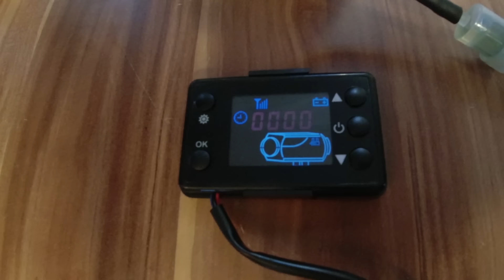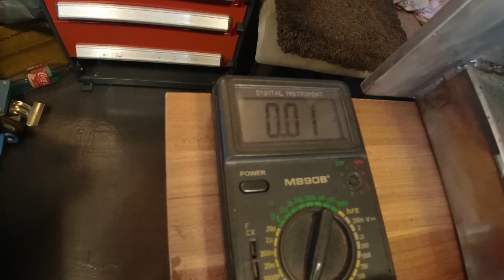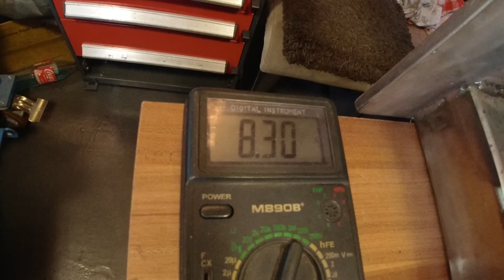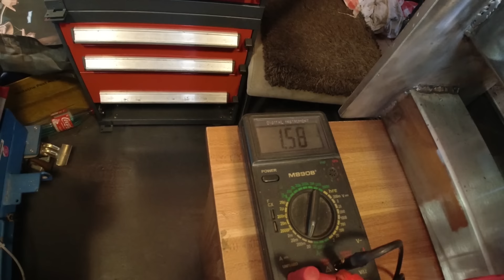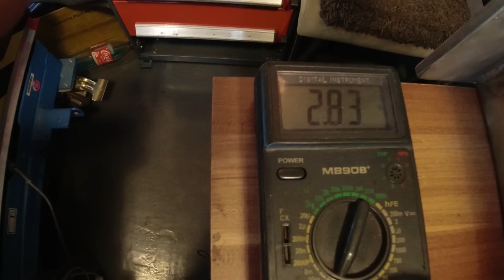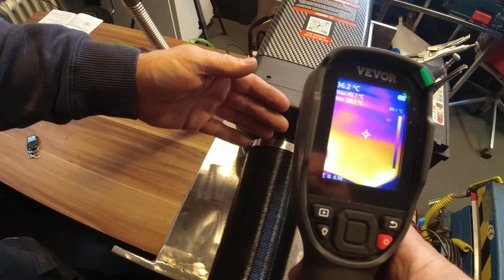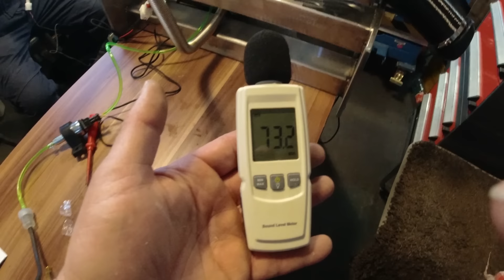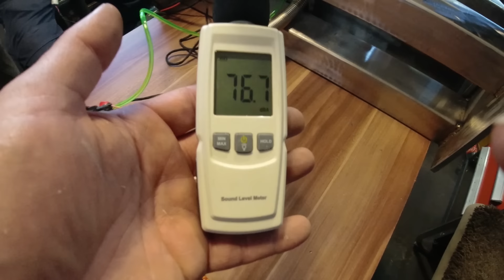Vevor nam oprema brod koji je ostao bez grejanja.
rabat code: VV2324
Staro grejanje na brodu nam vise ne radi i nema sanse da se popravi jer je vec dotrajalo i trebalo bi menjati bas dosta stvari.
Tu je uletio Vevor sa svojim sada vec daleko cuvenih, dobrih a jeftinih grejca na dizel.
Mnogi su se oprobali i uverili da je ovo sasvim dobra grejalica za radionice i sl. Neki ga koriste i kod kuce, samo ga treba dobro instalirati.
U ovom videu pod nazivom:"Vevor nam oprema brod koji je ostao bez grejanja.", mozete da vidite kako smo ga testirali u radionici. Sve smo prikopcali i merili temperaturu koja iz njega izlazi i merili smo i buku koju on proizvodi.
Za one koji su zainteresovani da sebi nabave i termo kameru, link Vam je ispod a takodje mozete da iskoristite i promo kod koji ce Vam odobriti jos dodatni popust.